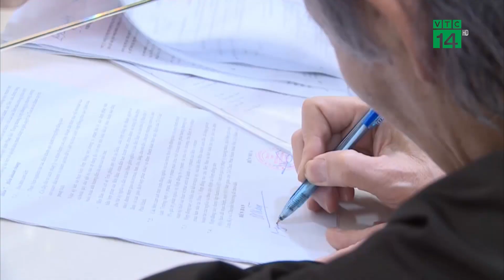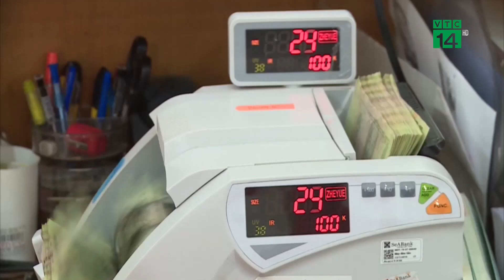Công An điều tra vụ gửi tiền SCB thành mua Bảo Hiểm Manulife| VTC14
VTC14 |Cục Quản lý Giám sát Bảo hiểm (Bộ Tài chính) đã có phiếu chuyển đơn tố giác gửi Cục Cảnh sát điều tra tội phạm liên quan đến việc nhân viên giới thiệu, tư vấn mua bảo hiểm Manulife xảy ra tại ngân hàng SCB.